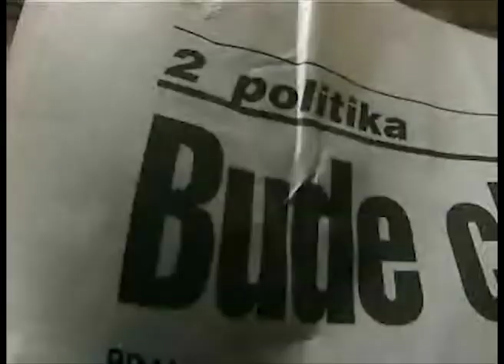oskar vajner skate profil praha 2000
oskar vajner skate profil praha 2000, kamera David Chvatal Tomas Vyhnanek, Mila Marecek,strih David Chvatal